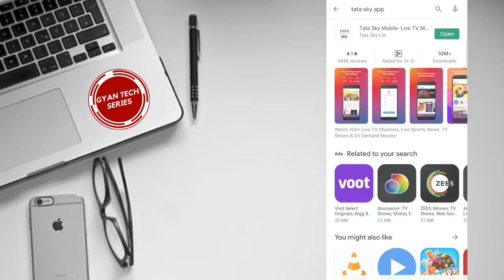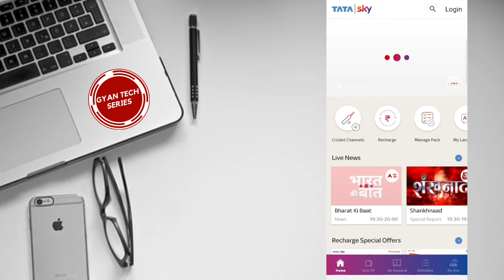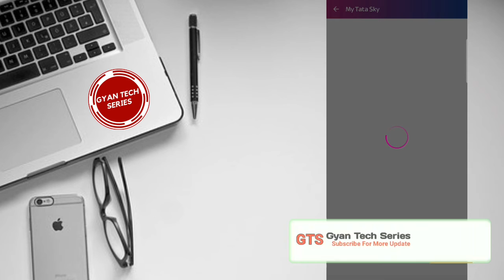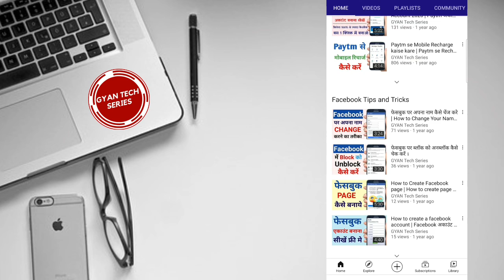tata sky channel delete kaise kare | how to delete channel in tata sky